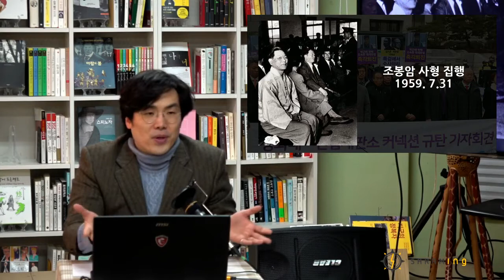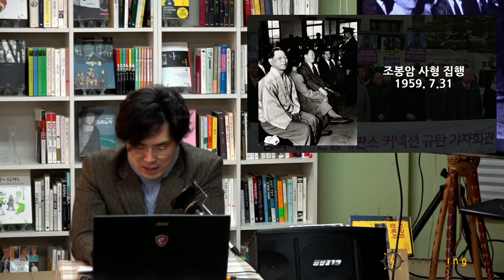[정준호LIVE] "투표에서 이기고, 개표에서 졌다", 조봉암 사법살인사건[대한민국 진보정당의 역사 01]